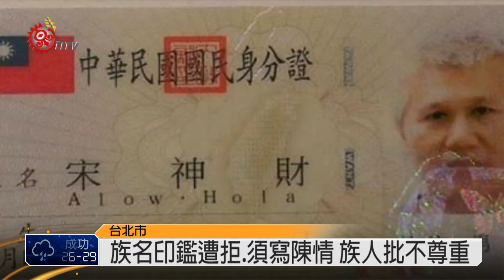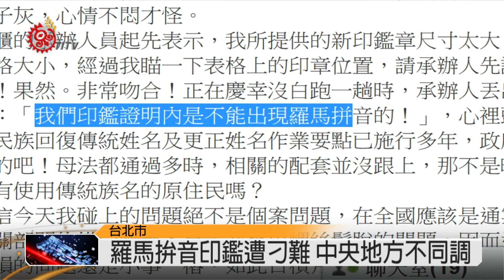族名印鑑辦戶政遭拒 族人批不尊重 2014-05-28 TITV 原視新聞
烏來區前福山國小教務主任Alow Hola，前往戶政事務所提出變更印鑑申請，但漢名與泰雅族名羅馬拼音並列的印鑑章，遭戶政事務所駁回，Alow Hola臉書上寫下:5月26號，銀行帳戶需要，必須出具印鑑證明，所以前往戶政事務所，順便提出變更印鑑申請，但臨櫃承辦人員，看到Alow Hola的印鑑章上有泰雅族名羅馬拼音，提出印鑑證明是不能出現羅馬拼音。

另外臨櫃承辦人員要求Alow Hola提出陳情，把申請經過遇到的問題一併呈報到內政部，因為烏來戶政事務所人員表示沒有遇過漢名與羅馬拼音合併的印鑑，但明文規定印鑑上只能是中文，讓Alow Hola感到不被尊重。

印鑑出現羅馬拼音到底是否可行?內政部戶政司表示，根據戶政事務所辦理印鑑登記作業第四條規定，申請登記印鑑以一種為限，並且應該使用戶籍登記姓名，不得加刻圖騰，條文並沒有寫到禁止羅馬拼音，副司長回應，地方戶政事務所可能沒遇過，所以不知如何處理，但表示羅馬拼音絕對可以。

內政部呼籲族人，羅馬拼音可以刻在印鑑章，不需要擔心，只是要注意的是，印鑑章不可超過三公分，名字過長到超過三公分，可以請地方戶政事戶所呈報到內政部，會再研議該如何處理，但這也凸顯了中央與地方對此事件認知上出現的嚴重落差。